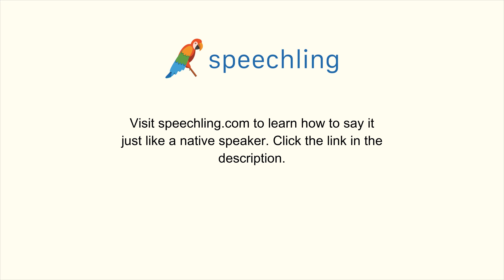"十分なお金を持っていません。"の発音の仕方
男性コーチ
十分なお金を持っていません。